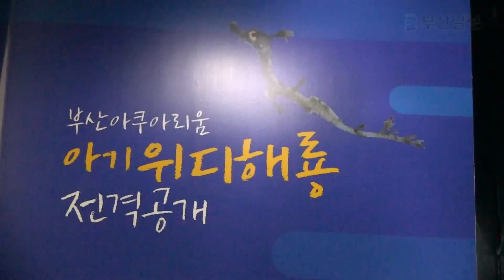바다에 용이 산다? '위디 해룡' 아시아 최초 공개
25일 부산아쿠아리움에서 자체 번식한 새끼 '위디 해룡' 28마리와 8마리의 성체를 공개하는 행사를 가졌다. 1월 초 길이 1.7∼2㎝로 태어난 이들 새끼는 3개월간 살균 처리된 특별 수조에서 집중적인 관리를 받아 왔다.

영상제작 - 주찬경, 백서현